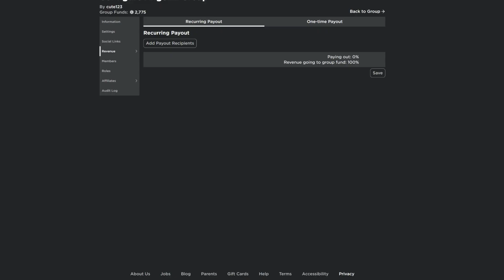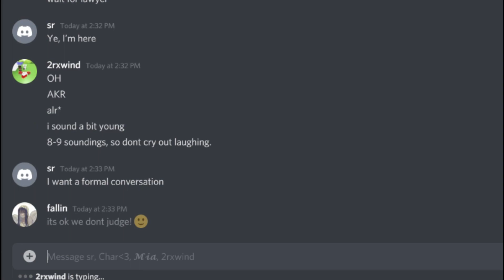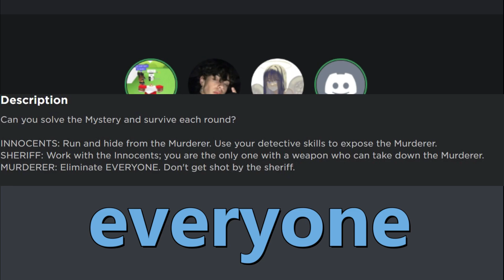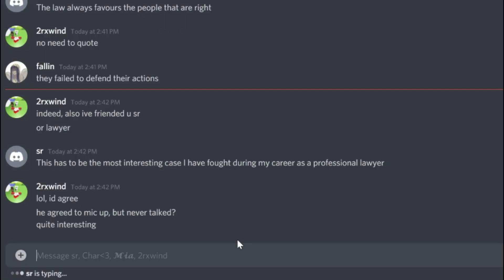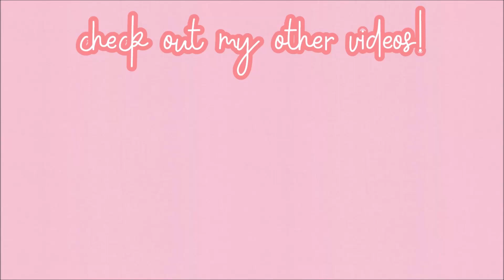MM2 Toxic Teamers Taken To Court *MIC UP*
Today Reftzy and I disguise ourselves as lawyers and we take toxic teamers to court through a mic up. I hope this video makes you laugh as much as it made me. Please watch the entire video to get a better understanding of it.

🎤 My mic (blue yeti):

⌨️ My keyboard:

🖱️ My gaming mouse:

My mouse pad:

EXTRA 👀